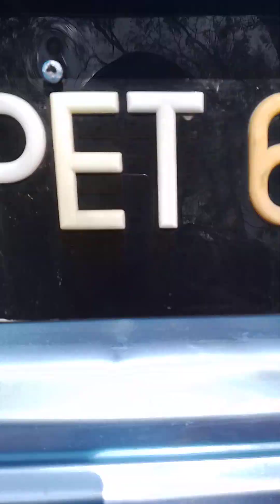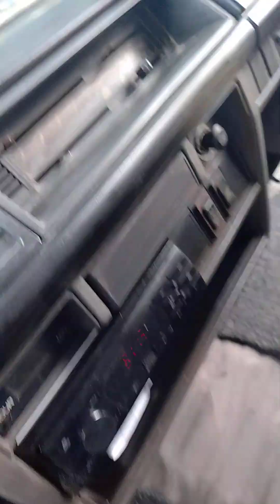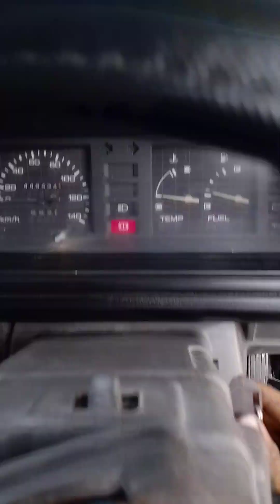nice nissan vanette from bangi